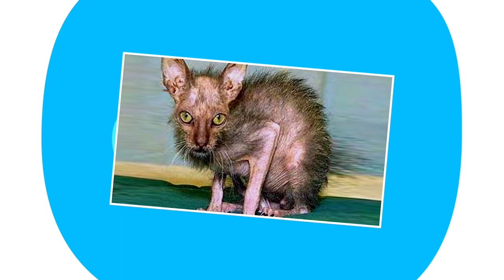Die 10 seltensten Katzen der Welt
Du wirst zustimmen, dass unsere katzenartigen Freunde die niedlichsten und kuscheligsten Gefährten auf diesem Planeten sind. Na ja, es sei denn, du bist sicher kein Katzenliebhaber. Alle Katzenrassen sind auf ihre eigene Art und Weise unterschiedlich. Einige haben ein weiches, gelocktes Fell, andere haben ein kurzes Fell mit einzigartigen Farben, wieder andere sind völlig haarlos. Es gibt Katzen, die man einfach sehen muss, um zu glauben, dass es sie wirklich gibt. Was macht diese Katzenrassen so selten? Das wirst du gleich herausfinden, wenn wir dir eine dämonisch aussehende Katze, eine sehr fette und nackte Katze und die hässlichste Katze der Welt vorstellen. Du wirst es gleich herausfinden. Um mehr zu erfahren, schau dir unser neues Video, die 10 seltensten Katzen der Welt, bis zum Ende an.